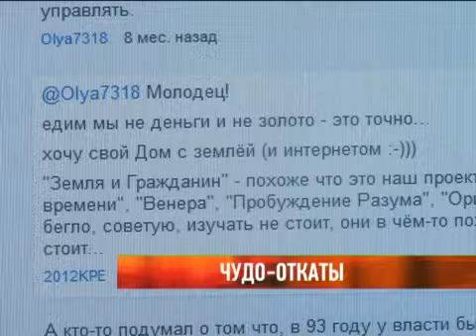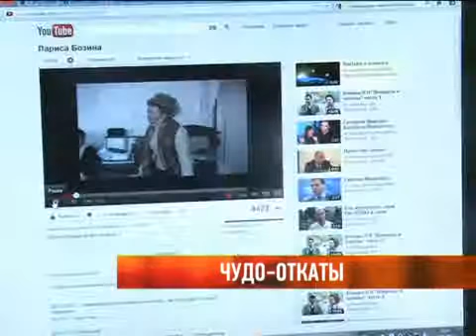Чудо-откаты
В интернете продолжает набирать популярность сомнительный сайт уроженки Тольятти Ларисы Бозиной, которая активно призывает граждан требовать у государства свою часть национальных богатств. Для того, чтобы поправить свое личное благополучие на 30 миллионов рублей, по её словам, достаточно написать письмо президенту и заверить его специальной печатью, которую госпожа Бозина готова уступить по сходной цене. О том как наживаются на желании разбогатеть репортаж Евгения Салея.